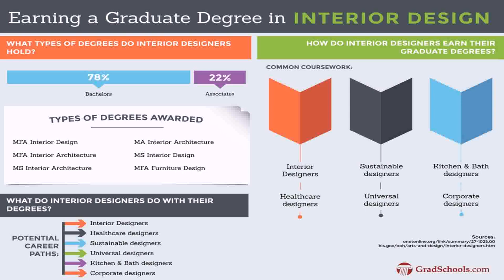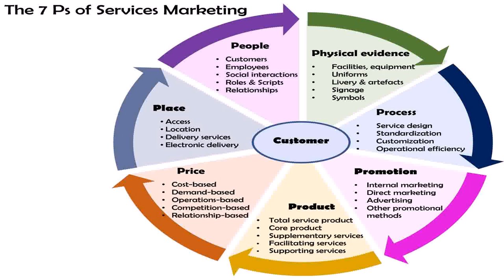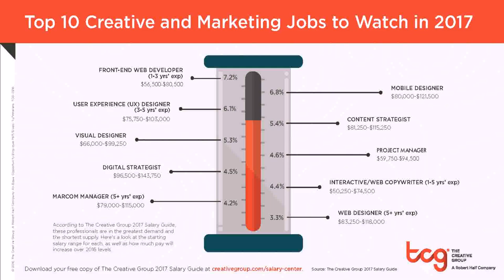Interior Design Salary Orlando Florida (see description)